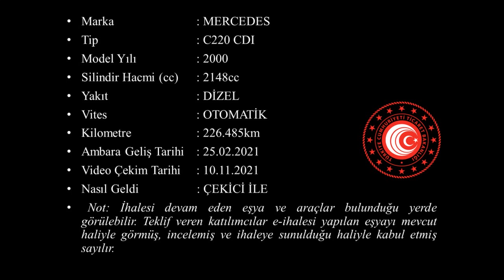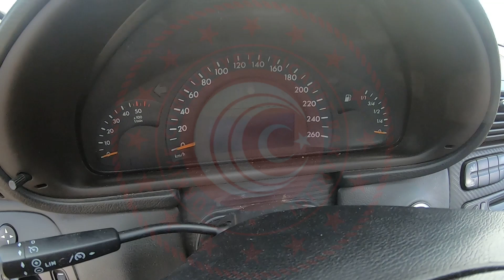K 2021 31